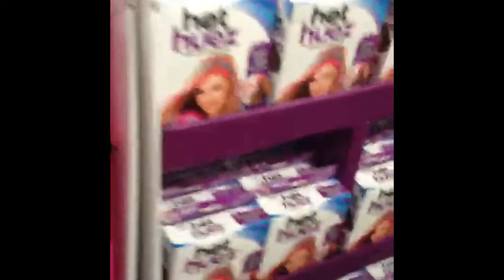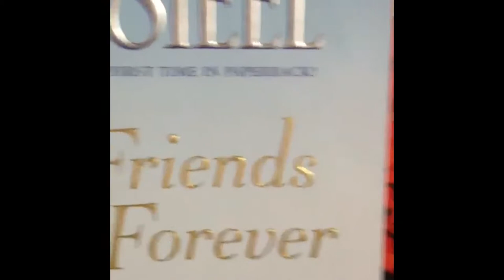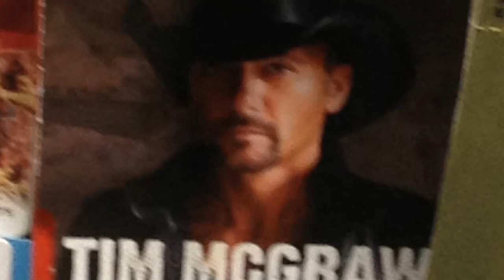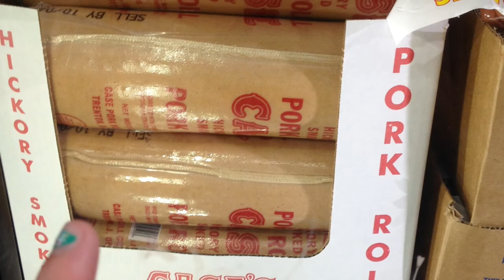Not A Hummingbird, Journey, Walmart